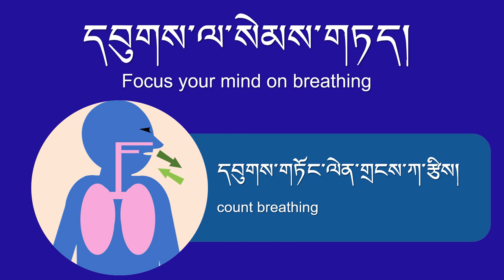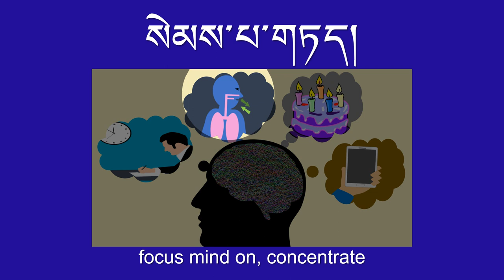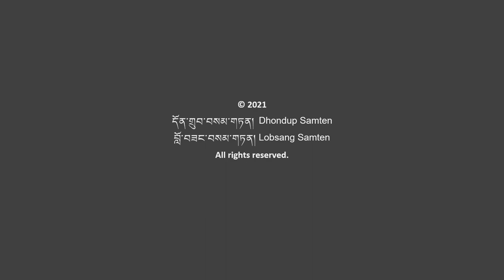དབུགས་སྦྱོང་། (dbugs sbyong): Breathing exercise -- A tool for mindfulness practice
Nowadays, mindfulness is widely considered essential. Mindfulness is known to help in achieving a healthy body and calm mind.

"Breathing exercise" is a valuable tool for beginners in mindfulness practice. One method of practising "breathing exercise" is to focus your mind on breathing and count the breath. We will practise "breathing exercise" by counting 10 breaths (breathe in, breathe out).

Here are the main Tibetan words and phrases used in the video that will help enhance your vocabulary.

གཅིག། 1
གཉིས། 2
གསུམ། 3
བཞི། 4
ལྔ། 5
དྲུག། 6
བདུན། 7
བརྒྱད། 8
དགུ། 9
བཅུ། 10

དྲན་འཛིན། (mindfulness)

དྲན་པ་ཉེར་གཞག་གི་སྒོམ། (“mindfulness meditation” in Tibetan Buddhism)

ལུས་བདེ་བ། (healthy body)

སེམས་བག་ཕེབས་པ། (calm mind)

དབུགས་སྦྱོང་། (breathing exercise)

ལས་དང་པོ་བ། (beginner, novice)

ཡོ་ཆས། (tool) ཡོ་བྱད།

དབུགས་གཏོང་ལེན། (breathing)

སེམས་པ་གཏད། (focus mind on, concentrate)

དབུགས་འཐེན། (breathe in) དབུགས་རྔུབ།

དབུགས་གཏོང་།  (breath out) དབུགས་འབྱིན།

REFERENCE AND RESOURCES

= The first of the four parts of the talk by Samdhong Rinpoche, "The Four Mindfulnesses"
Samdhongrinpoche (2020, July 30). ༄༅།། ཇི་ལྟར་གསོལ་འདེབས་ཞུས་པ་བཞིན་ ༢༠༢༠ ཕྱི་ཟླ་ ༧ ཚེས་ ༣༠ ཉིན་སློབ་དཔོན་ཟམ་གདོང་རིན་པོ་ཆེ་མཆོག་གིས་དྲན་པ་ཉེར་གཞག་བཞིའི་སྐོར་གསུངས་པ། (དུམ་བུ་དང་པོ།) [Video]. Facebook.

= A talk by Migyur Rinpoche, "How to practise meditation in daily life"

= A talk by Geshe Lobsang Dawa, "How to Mindfulness Meditation"
Geshe Lobsang Dawa La Teaching (2018, May 17). ༼དྲན་པ་ཉེར་གཞག་སྒོམ་ཚུལ།༽ Mindfulness Meditation by Geshe Lobsang Dawa la[Video]. Youtube.
The talk is based on his book, ནང་པ་སངས་རྒྱས་པའི་སྒོམ་ཉམས་ལེན་གྱི་ངོ་སྤྲོད་བསྡུས་པ་བཞུགས་སོ། A short introduction to the practice of meditation in Buddhism, downloadable from Dropbox

IMAGE AND MUSIC CREDITS

Dejhor Samten for conceiving and creating some of the images.

Most images were obtained from PIXABAY.

SPECIAL THANKS

We thank Dr Tashi Tsering of CIHTS, Varanasi and Chabdak Lhamo Kyab for reviewing the voice-over script and offering valuable suggestions.

VOICE-OVER SCRIPT

"དྲན་འཛིན།" (mindfulness) ཤིན་ཏུ་གལ་ཆེན་པོ་ཡིན་པ་དེང་སང་ཡོངས་གྲགས་རེད།

དྲན་འཛིན་གྱིས་ལུས་བདེ་བ་དང་སེམས་བག་ཕེབས་ཡོང་བ་ལ་ཕན་གྱི་ཡོད།

དྲན་འཛིན་གྱི་ཉམས་ལེན་བྱེད་མཁན་ལས་དང་པོ་བ་ཚོ་ལ་བེད་སྤྱོད་ཆེན་པོ་ཡོད་པའི་ཡོ་ཆས་ཤིག་ནི་ "དབུགས་སྦྱོང་།" (breathing exercise) ཡིན་པ་རེད།

དབུགས་སྦྱོང་གི་ཐབས་ལམ་ཞིག་ནི་དབུགས་གཏོང་ལེན་ལ་སེམས་པ་གཏད་དེ་གྲངས་ཀ་རྩི་རྒྱུ་དེ་རེད།

དབུགས་འཐེན། དབུགས་གཏོང་།
དེ་ལ་དབུགས་གཏོང་ལེན་ཚར་གཅིག་བརྩི།

ད་ང་ཚོས་དབུགས་གཏོང་ལེན་ཚར་བཅུ་བྱེད་དོ།

གཅིག། 1
གཉིས། 2
གསུམ། 3
བཞི། 4
ལྔ། 5
དྲུག། 6
བདུན། 7
བརྒྱད། 8
དགུ། 9
བཅུ། 10

གཏམ་བཤད་འདིའི་ནང་གྱི་ཐ་སྙད་གཙོ་བོ་དེ་ཚོ་བསྐྱར་སྦྱོང་བྱེད་དགོས།

དྲན་འཛིན། (mindfulness)

"དྲན་པ་ཉེར་གཞག་གི་སྒོམ།" ལ་དབྱིན་སྐད་དུ་ "mindfulness meditation" ཟེར་སྲོལ་འདུག།

ལུས་བདེ་བ། (healthy body)

སེམས་བག་ཕེབས་པ། (calm mind)

དབུགས་སྦྱོང་། (breathing exercise)

ལས་དང་པོ་བ། (beginner, novice)

ཡོ་ཆས། (tool)

དབུགས་གཏོང་ལེན། (breathing)

དབུགས་འཐེན། (breathe in)

དབུགས་གཏོང་།  (breath out)